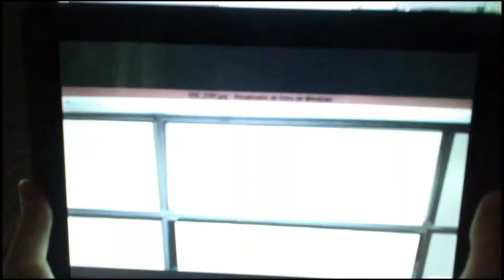RA_ AGORA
RA_AGORA es un instrumento musical arquitectónico de realidad aumentada.
La aplicación muestra la parte híbrida que la arquitectura adquiere gracias a las nuevas tecnologías. Transformando una simple fachada en un nuevo elemento urbano que nos adentra en una nueva arquitectura sónica. Una aplicación artística de realidad aumentada que conecta el espacio físico con elementos virtuales. Mediante una interfaz 3d interactiva y ajustada a la geometría de la arquitectura real, permite al usuario crear composiciones musicales. La arquitectura virtual de las fachadas se modifica con la interacción del usuario al mismo tiempo que se crean las composiciones musicales, creando nuevas composiciones de colores de la arquitectura virtual.
Funcionamiento: reconocimiento de elementos arquitectónicos de fachadas.
Ubicación: fachadas de los edificios 3D y 5B de la UPV.